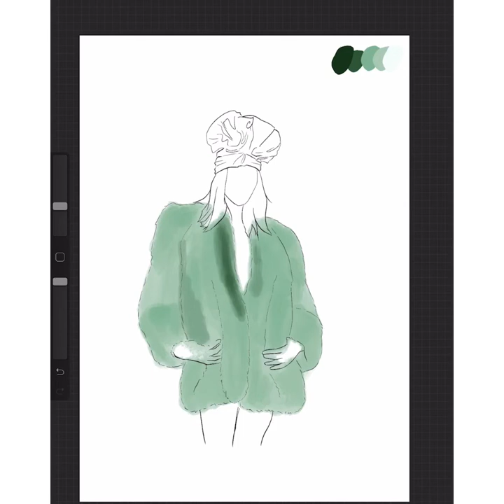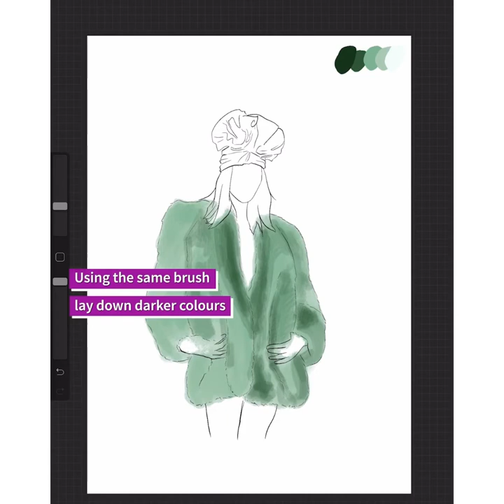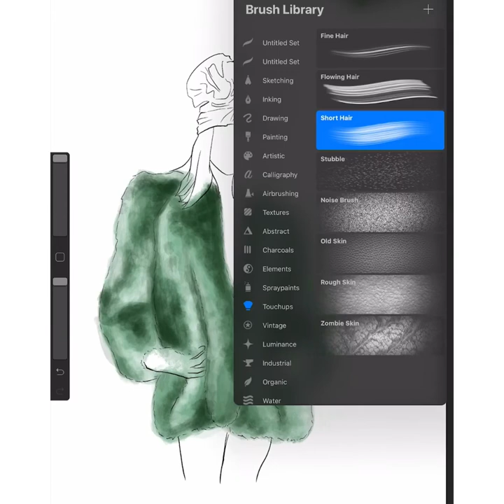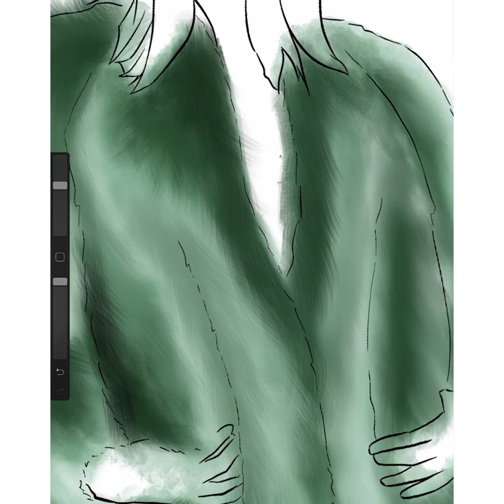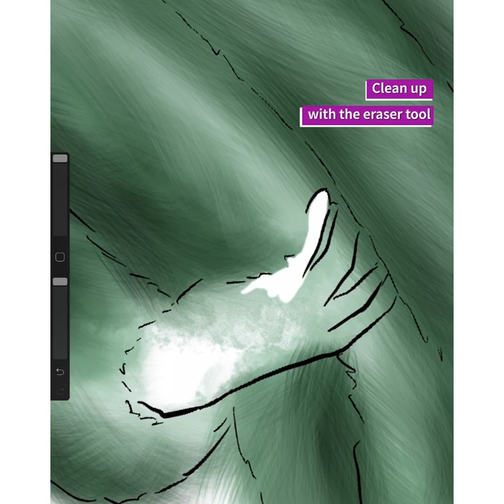PROCREATE | How To Illustrate Fur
A step-by-step tutorial to illustrating fur using the pre-installed brushes in Procreate.